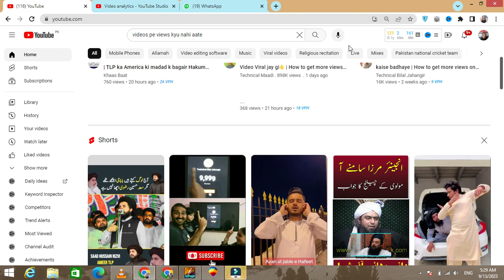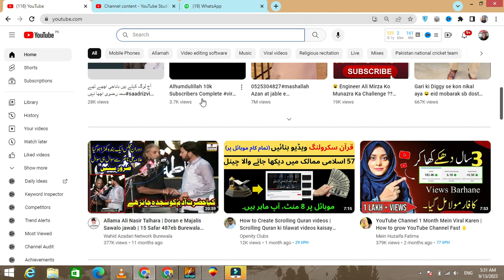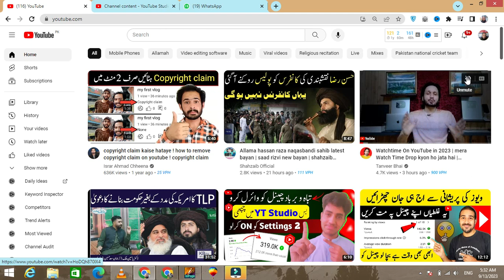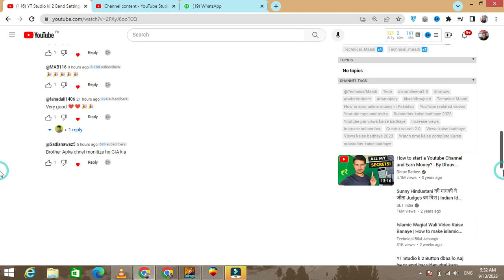video upload karne ka tarika /video upload karne ka time/ youtube seo /video rank na kare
in this video:

youtube par video upload karne ka sahi tarika kya hai 2023
video upload nahi ho raha hai
video upload kaise karte hain
video upload karne ka sahi time kya hai
video uploading problem on youtube video upload time youtube
youtube per video upload karke paise kaise kamaye
video par views kyu nahi aate video par voice kaise lagaye
video par views ruk jaye to kya kare
video par views kaise laye video par voiceover kaise kare
video par views aana band ho jaaye to kya karen

In this video:

seo
youtube seo
video seo youtube seo kaise kare
how to rank youtube videos
seo kaise kare youtube video
Seo 2023
Seo kaise kare in hindi
video ko seo kaise karen
how to do seo of youtube

My Audience Searches:

seo kaise kare youtube video par 2023
seo kaise karen 2023

youtube seo course youtube seo course 2023
blog seo kaise kare
how seo youtube videos
seo video youtube
how to grow youtube channel
sco youtube channel
seo of youtube videos
seo yt
youtube sco 2023
seo full course 2023 in urdu
seo course for beginners
seo tutorial for beginners 2023
seo tutorial for beginners full course
seo tutorial for beginners step by step
seo kaise karna hai
youtube video seo kaise kare 2023
youtube seo kaise karte hain
youtube video seo karne ka sahi tarika
youtube video me seo kaise blog ka seo kaise ka

Mr seo
Youtube seo karne ka sahi tarika
Seo youtube
What is seo in youtube
Seo youtube video
Seo kaise karte hain
Youtube video seo 2023
Youtube ka seo kaise kare
Yt seo
Seo kaise kare 2023 youtube
Seo karne ka sahi tarika
Seo kaise karen
Video seo kaise kare 2023 video viral kaise kare
youtube course
seo for youtube
seo full course 2023
youtube seo tutorial
seo course
seo video.